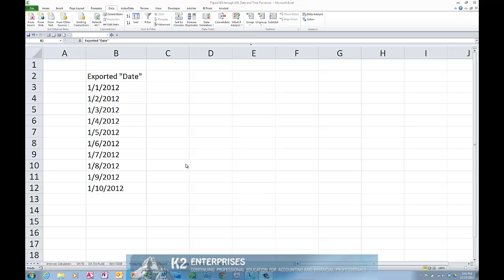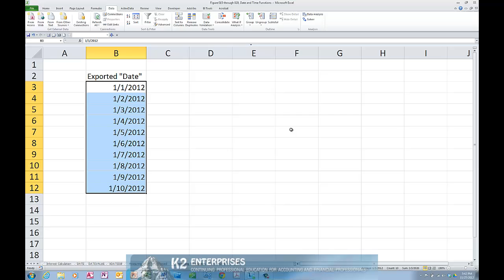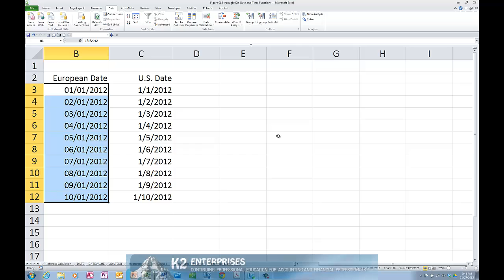Converting Text Dates To Excel Dates En Masse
Frequently, when exporting data out of an enterprise application into Excel, dates export as text entries. When this occurs, it might be necessary to convert the text dates to Excel dates so that you can perform calculations in Excel. In this tip, you will learn how to quickly convert "text dates" to "Excel dates" using a long-standing feature in Excel.